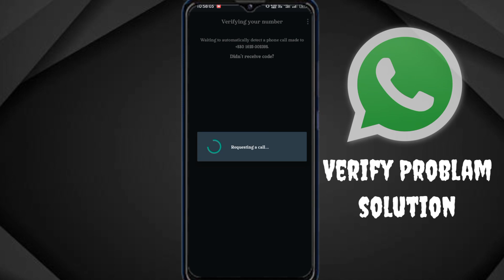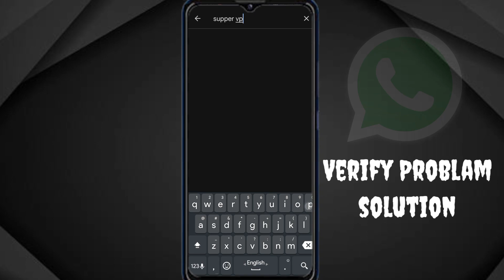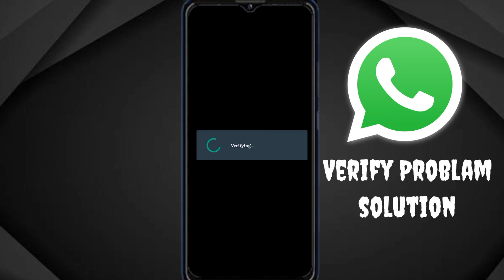whatsapp verification code problem 2024 |WhatsApp verification code not recieved problem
whatsapp verification code problem |WhatsApp verification code not recieved problem।। Didn't Receive a Verification Code how To Fix | WhatsApp OTP Verification Code Problem Solve | হোয়াটসঅ্যাপে ভেরিফিকেশন কোড আসে না

hello friends aaj ki iss video me apse baat ki hai how to fix whatsapp verification code problem | whatsapp verification code problem fix solution ke bare me toh umeed hai apko yeh video pasand ayega how to fix whatsapp verification code not received problem solved

🔍  SEARCH TOPIC
Whatsapp otp Not Received
Whatsapp Verification code Problem
6 digit Code Fix
WhatsApp OTP verification code problem solution
WhatsApp verification code not received solution
Whatsapp OTP Verification Code Problem Whatsapp OTP Problem
WhatsApp Verification Otp code Problem Fix
whatsapp code time problem
whatsapp otp not coming
whatsapp se password kaise hataye
whatsapp verification
you tried sms verification too many times w...
whatsapp verification code problem 1 hour
whatsapp otp verification code not coming
whatsapp verification code not working
how to solve whatsapp verification code problem
whatsapp verification code through email
whatsapp otp not recieved problem